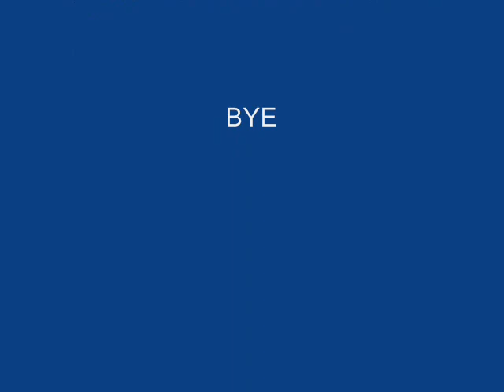Transformers Fall Of Cybertron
Transformers Fall of Cybertron Slide Show.